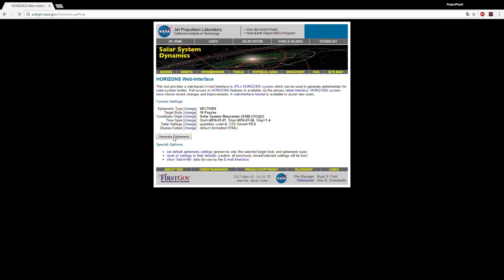Bot - the evil Java program that automates your keyboard and mouse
This is my Bot project. It is a program which automates the keyboard and mouse of your computer in order to perform repetitive tasks very fast.
In this demo I programmed the Bot to gather ephemerides from the JPL HORIZONS Web-Interface and format the data to be fed into PhysX3D. Here is what the output looks like:

physX.insert("Parthenope", Color.GRAY, 71.4435*r, 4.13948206E18,  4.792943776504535E-01, -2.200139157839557E+00,  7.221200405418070E-02,  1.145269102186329E-02,  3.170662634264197E-03, -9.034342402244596E-04);

Since there is no data for the mass, I calculate it from the radius and the mean density of asteroids.